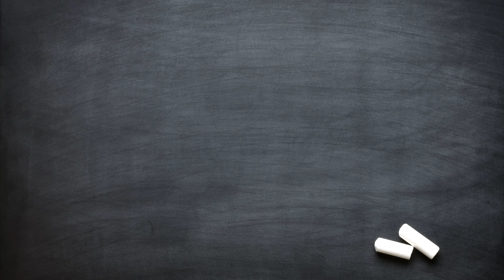Disney Movie Magic from Hollywood Studios | 05/26/2017 pt. 11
Our visit with David closes with a new show at Hollywood Studios.  Disney Movie Magic is another projection show across Grauman's Chinese Theater.

Special thanks to our Producers:
Evan Layton